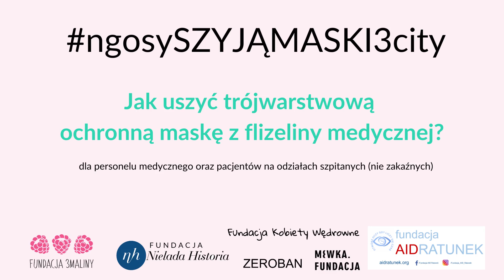Pracownia KotyNaPłoty prezentuje: Instrukcja szycia maseczki ochronnej dla personelu medycznego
Prosty tutorial szycia maski ochronnej z flizeliny medycznej. Masek takich używa personel medyczny w szpitalach i ośrodkach opieki. Maska jest jednorazowa i służy medykom przez maksymalnie godzinę.
Jeśli chcesz wspomóc służbę zdrowia i szyć takie maski zgłoś się do zaangażowanych organizacji pozarządowych koordynujących akcję

Film powstał przy współpracy Podmiotu Leczeniczego Copernicus w Gdańsku, Fundacji 3maliny, Fundacji Nielada Historia, Fundacji AidRatunek, Zeroban, Galerii Mewka oraz Fundacji Kobiety Wędrowne.